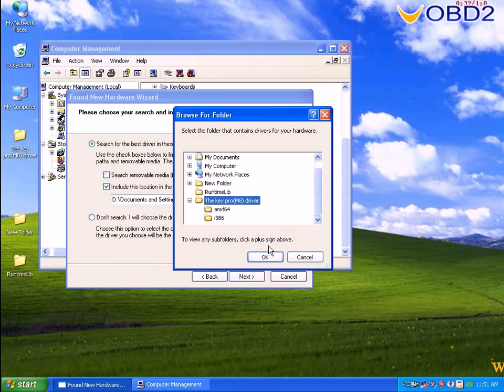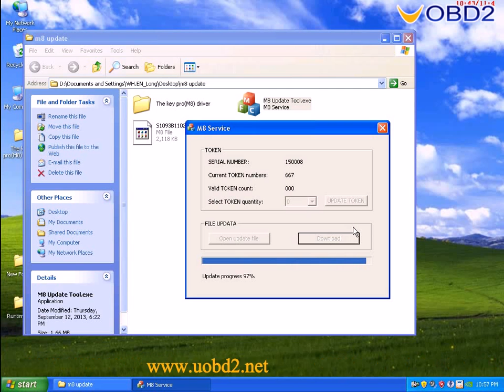Updation Video for Key Pro M8 Auto Key Programmer M8 Diagnosis Locksmith Tool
Key Pro M8 Auto Key Programmer is the most powerful and cost effective tool for you to add keys and make new keys. It support full range of car models, support online update and very easy to operate. Choosing The Key Pro M8 Auto Key Programmer is a worthwhile asset and generates an excellent return on investment, by providing an additional income stream for your business.
Key Pro M8 Auto Key Programme Technical Features:

- Electronic Tokens Downloaded From The Web(need pay for it)
- Standard & Beta (Test) Software Available
- 320 X 240 Dot Matrix LCD Touch Screen
- Connection to Vehicle Via OBD Socket
- 12v Power From Vehicle / Mains
- User ID Password Protection
- Internet Software Updates
- Multi System Protocols
- Future Proof Design
- Adjustable Contrast
- CAN Bus Interface
- USB PC Interface
- Splash Proof
- Backlit LCD